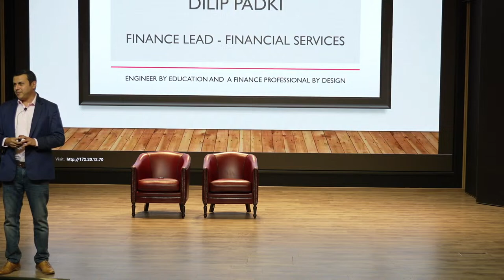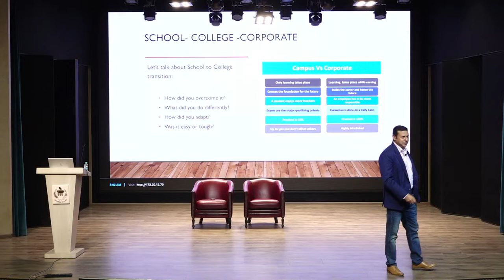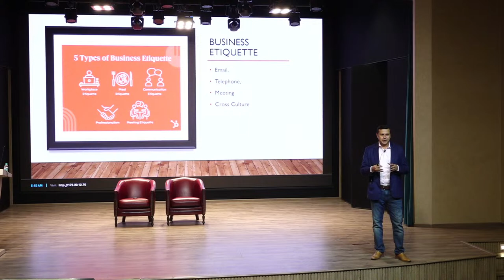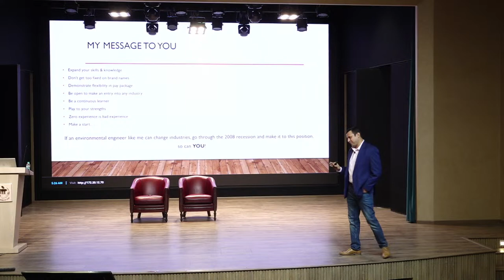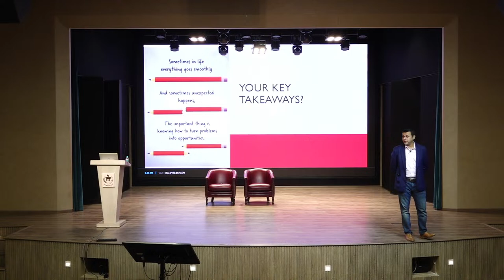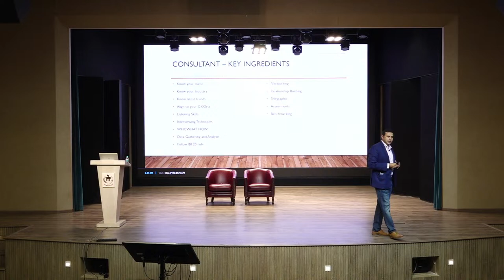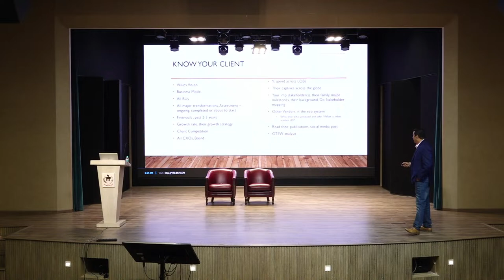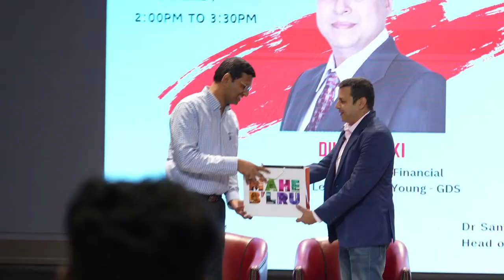From Campus to Corporate - Bridging the Gap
From Campus to Corporate - Bridging the Gap, is a session that will be handled by Mr. Dilip Padki, Executive Director, Financial Services Lead, Ernst and Young. The session is aimed to highlight the key skill sets that one needs to develop to be corporate ready. The key skills that students need to have that makes them sought after in the industry. Mr. Dilip will discuss the most common problems they face while they recruit freshers and this enables the students to prepare themselves accordingly